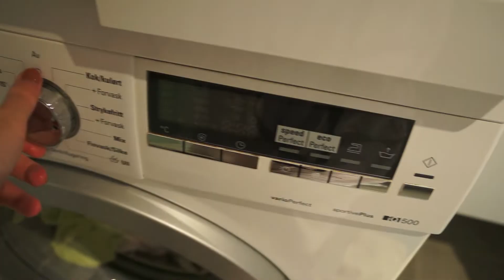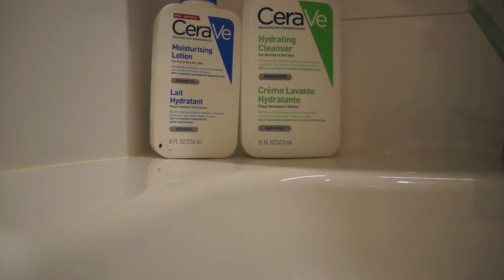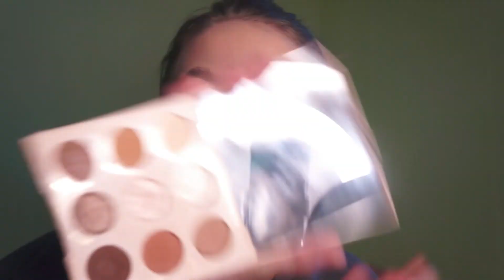VLOGMAS 2- BAKER JULEKAKER OG TESTER NYTT SMINKEPRODUKT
SOSIALE MEDIER